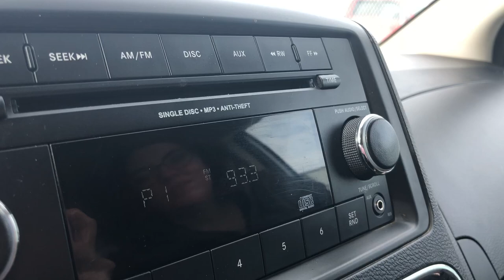CHANGING THE CLOCK ON A DODGE GRAND CARAVAN!!!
We show you how to change the clock on a CVP Dodge grand caravan!!!